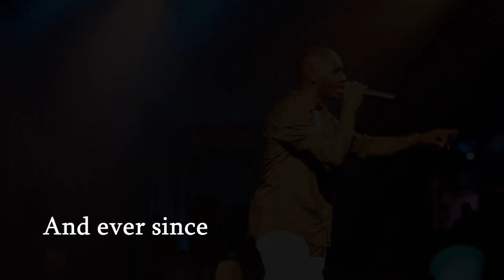J-FAM || Who We Are (مين احنا)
فيديو بسيط عننا بيشمل بعض العروض الي طلعنا فيها وبرضو بعض الاعمال مع فنانين مشهورين

Jeddah Fabulous Ambitious Members AKA J. FAM (J-FAMILY)

Brief History of the Group:
The group was formed in early 2008 where three of its current members met at a music event in Jeddah city, where each was performing as a solo artist. Balla Skillz (rapper), MH (R&B), Ayzee (R&B) and ex-member Sami Jordan were the founding members of the group following the addition of Maff The Concept and have since then been the backbone and foundation of the group. Later that year in 2008 Sami Jordan departed from the group for personal reasons.

In 2009,soon after Jeddah FAM’s one year anniversary, the group added a young and talented rapper by the name of Black Drama (bd) to their ranks, and what a formidable he has been. Regarded as the first Arabic rapper in Saudi Arabia, he joined the group with a bag full of accolades to his name, having appeared and presented on HipHop shows around the world and the Middle East, as well as being the runner up on MTV Arabia’s show HipHopNA.

Slowly over the years, the group grew more to include more and more talent, in the shape of Timba, and Ali Bash, and even more dimensions and complexity. Comprising of three Rappers and three R&B singers, split into two English and one Arabic R&B singers, and two Arabic and two English rappers.
Confused? You won’t be once you hear how well the group members compliment and enhance each other, while each retaining a distinct and original flow and style that would give any international a run for their money.
Since then, the group has appeared at many events around the Kingdom, as well as in endless press and media, including an appearance on MTV Arabia show HipHopNa.
The Group now comprises of the following:

Rappers :
1- Balla Skillz (English Rapper and Band Leader).
2- Black Drama (Arabic Rapper).
3- Ali Bash (Arabic Rapper).

Singers :
1- Ayzee (R&B Singer)
2- MH (R&B Singer)
3- Timba (Arabic/English R&B Singer)

Producers :
1- Don Zbeet (Producer)
2- Maff the Concept (Producer)

The Group and its individuals, one of the first of their kind in the region, are and have always been regarded as innovators in the Hip-Hop and R&B field.

Living by the motto “from Jeddah, For Jeddah” J-FAM aim to carry the positive message as far as their imaginations will let them, and hope to continue becoming role models for young teenagers and youths throughout the Middle East and the rest of the HipHop world.
All while helping to nurture, develop and encourage up and coming talent in from the Arab world.